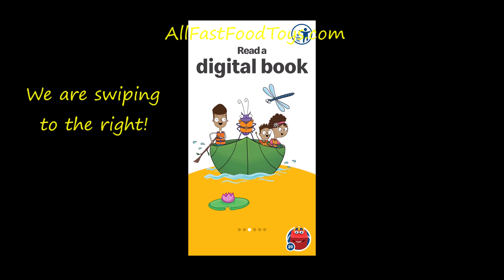HOW TO INSTALL PLAY McDONALD'S RON'S GONE WRONG HAPPY MEAL APP GAMES DISNEY McPLAY HAPPY STUDIO 2021